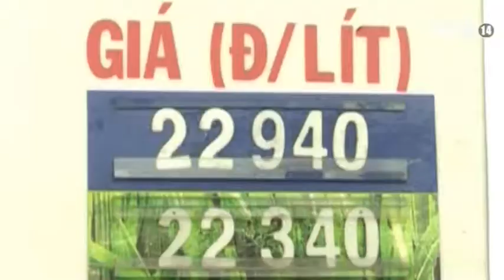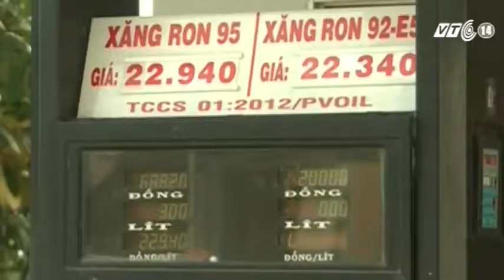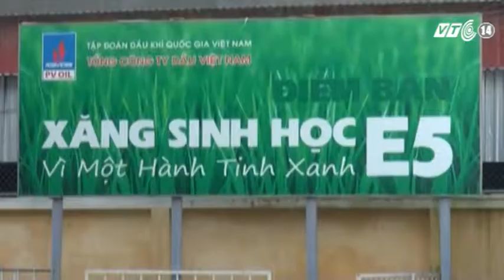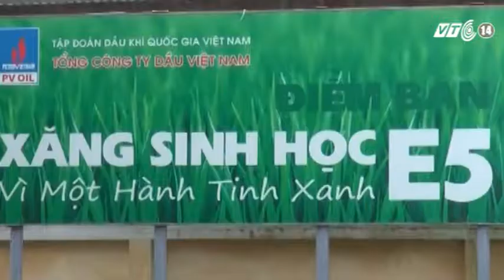VTC14_Xăng E5 được triển khai tại nhiều địa phương trên cả nước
(Truyền hình VTC14) - Xăng E5 được triển khai tại nhiều địa phương trên cả nước
Theo quy định, từ ngày 1/12 tới đây, 7 địa phương trên cả nước sẽ được sản xuất, phối chế và kinh doanh xăng sinh học E5 để sử dụng cho phương tiện cơ giới đường bộ. Với ưu điểm vượt trội giúp cải thiện mội trường, hiện nay,  nhiều địa phương trên cả nước đã và đang tiếp tục triển khai phân phối loại xăng này ra thị trường và được mọi người đón nhận.